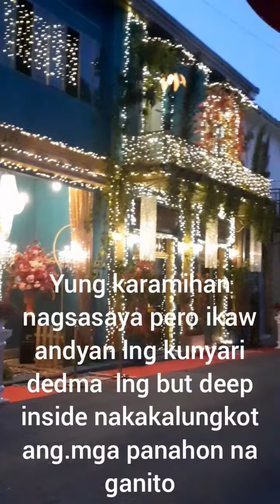Happiness is YOUR choice